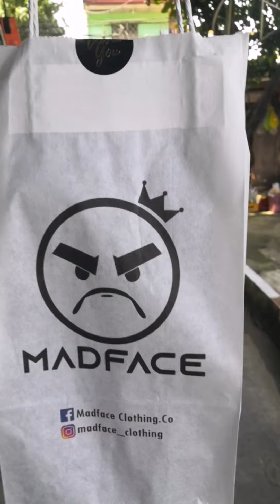Kuya Lok | Good trip | American bully and french bulldog | Madface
Good trip lang‼️

Sorry 1st vlog ko pa lang pagtyagaan nyo muna hehe 😁

Thanks and enjoy the good trip🙂👌

Pa like na din po

Positivity!!!